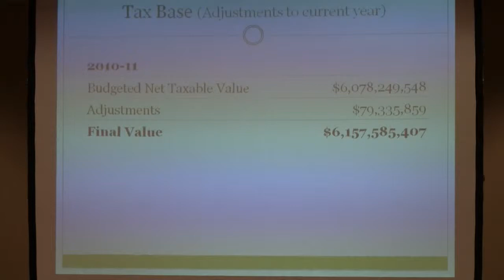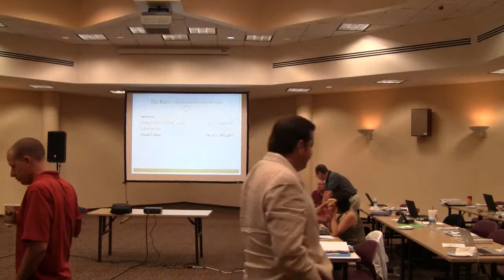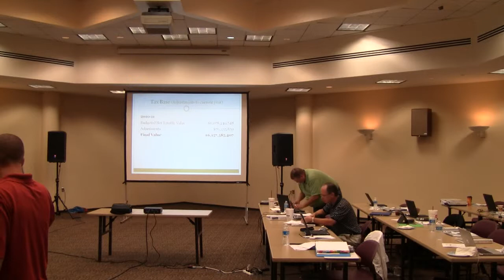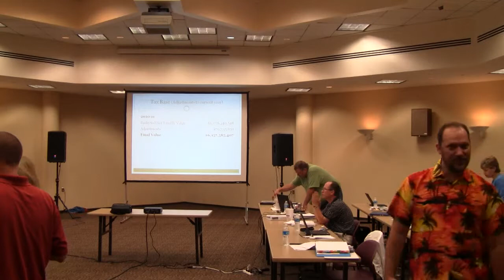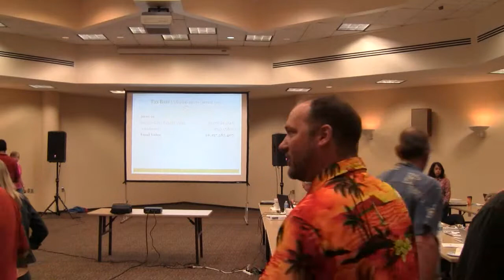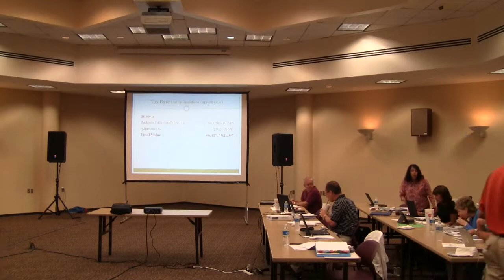City of Lewisville 2011-12 Budget Hearing - 8/13/2011 - Segment 3